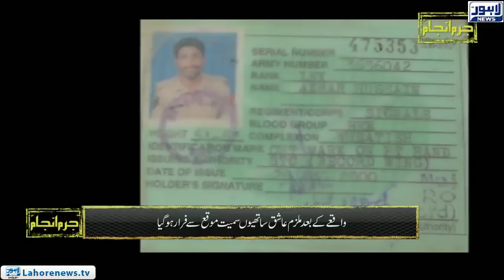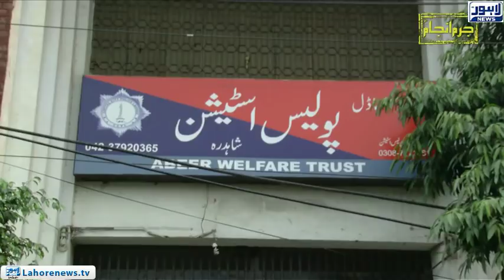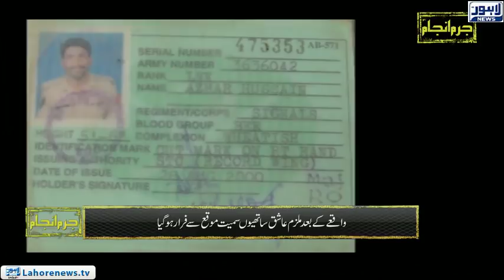Jurm Anjam (Revenge) - Episode 206 - Part 02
Jurm Anjam Crime Show with Tariq Hafeez investigates murder case in Shahdarah where in seek of revenge family members committed murder.